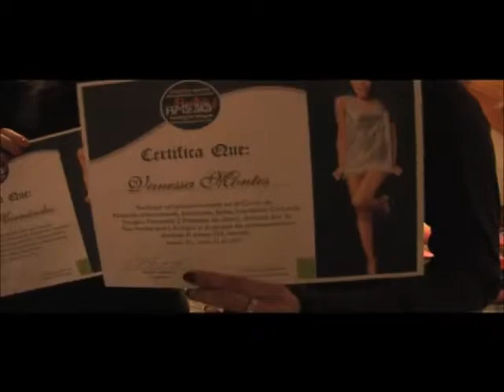GRADUACIÓN ESCUELA BELKY ARIZALA 2011 PARTE 4